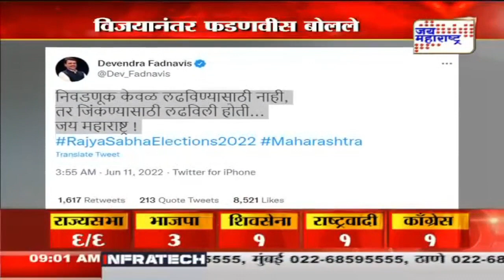Devendra Fadnavis | ‘विजयाची मालिका सुरू झाली’ | Marathi News